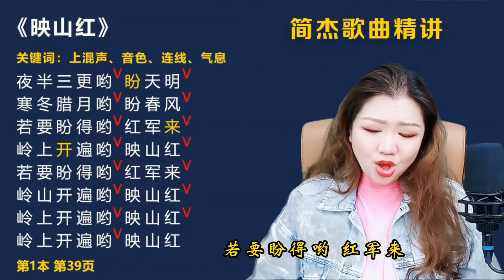简老师｜《映山红》唱出向往跟期盼的感觉，咬字前咬 气息浅吸！